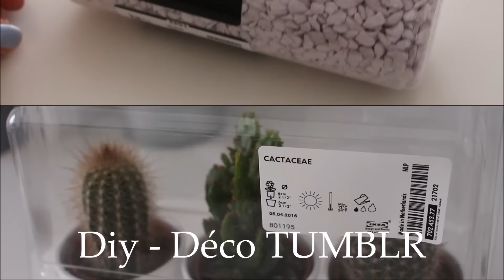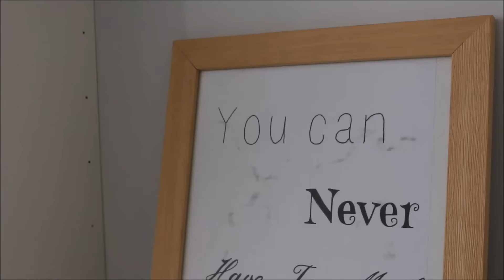DIY|Déco Tumblr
.✂ J'espere que la video vous plait ;)
N'hesiter pas mettre un pouce en l'air si ça vous a plus !

code née jolie : YTM10

Code cheerz: MANO7HO  tu auras 5 € offerts et moi 5€ de crédit !

♥ Ce que je porte :
Haut →
Pantalon →
Chaussures →

snap: Romanatord
Skype : Manon.manator

♥ Qui suis-je?
Mon prénom → Manon
Mon âge → 15 ans
j'habite en France.

Je monte ma vidéo avec moviemaker
Je filme avec un canon EOS700D
♥ Je vous fait de gros Bisous ♥
♥ Manon ♥